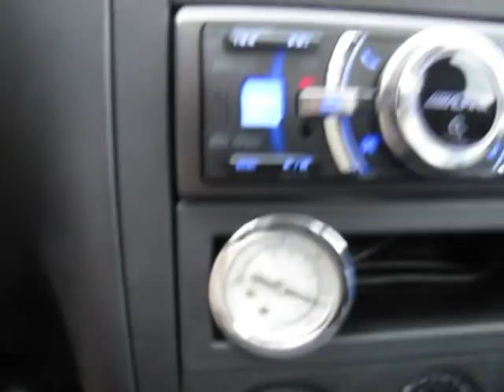Boost gauge run Jetta TDI MK4 BEW chipped MrTuning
Petite run filmé sur le boost gauge pour le plaisir.

140hp - 225lbs-ft 1500@3800rpm

VW BEW / PD100 Turbocharged TDI Engine
KKK KP39 VTG Turbo.